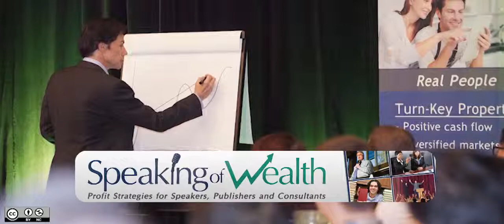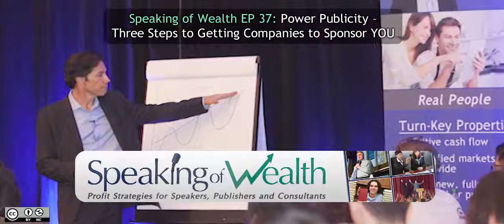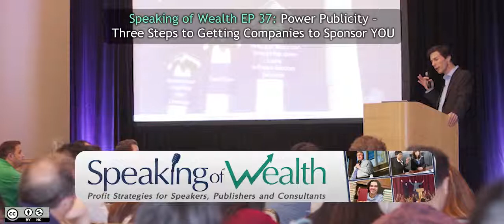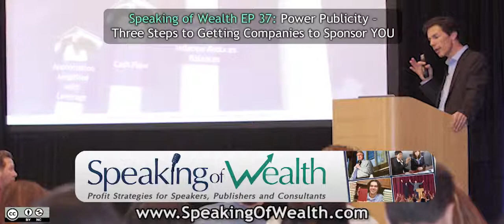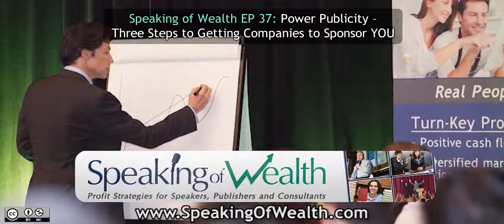Speaking of Wealth EP 37 Shannon Cherry: Three Steps to Getting Companies to Sponsor YOU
Join Jason Hartman as he interviews Shannon Cherry, The Power Publicist, about the best practices to get companies to sponsor small business owners, coaches, consultants, and non-profit leaders who want to reach a certain target demographic.